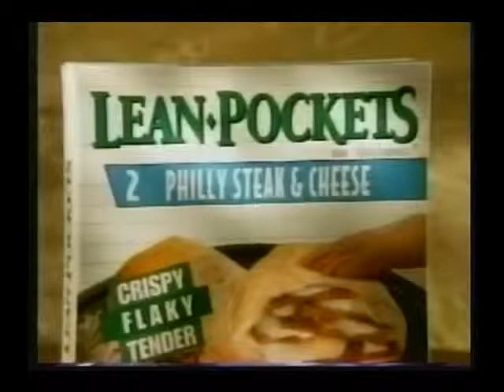The Steiner Brothers vs. Virgil & Scott Norton (NWO B&W ⚫⚪) (01 17 1998 WCW Saturday Night)